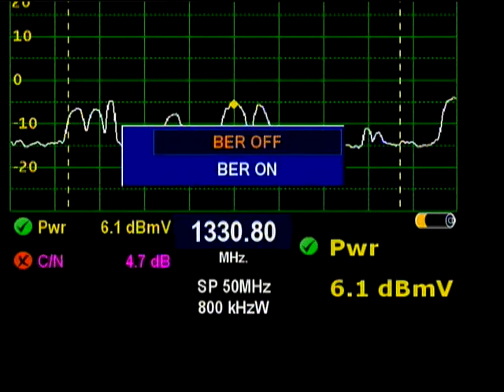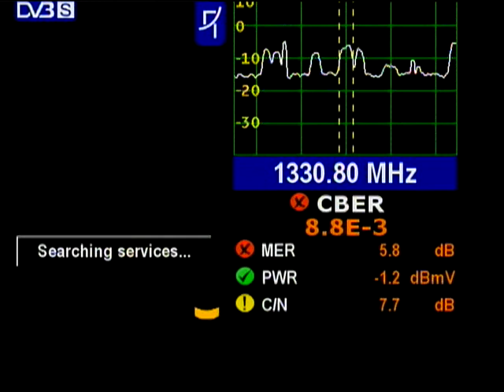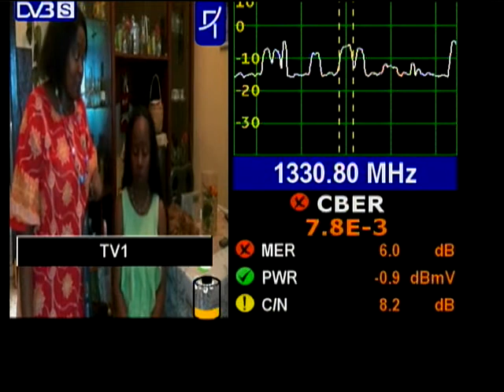dxsatcs.com-KA band reception-Eutelsat 7A-7e:21 580.8 MHz TVGE spectrum-quality analysis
Czech & Slovak DX Satellite Club _ Think-Tank

European center for satellite reception in KA band

Roman Dávid_author & founder of Think-Tank